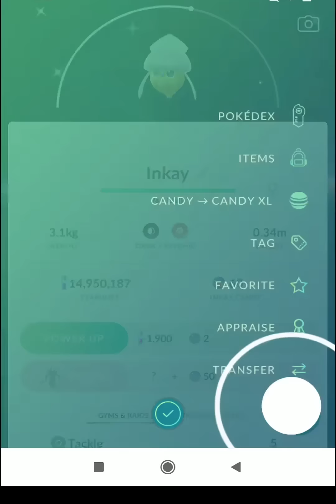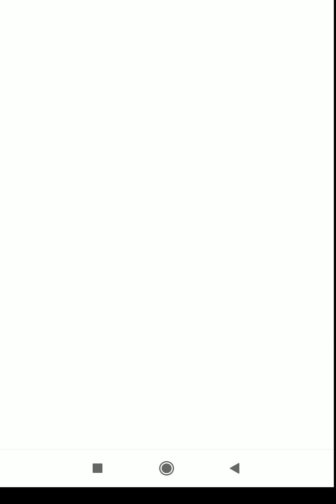🤩 Shiny Inkay debut, free when you spin a pokestop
Shiny Inkay first appearance in pokemon go and evolve into shiny Malamar..